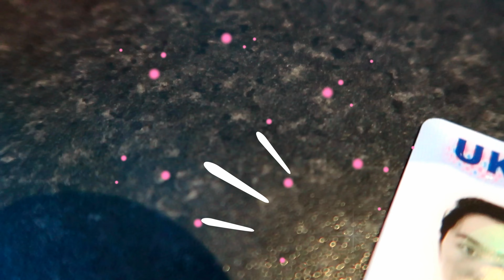I got my driving license | Filipina in europe